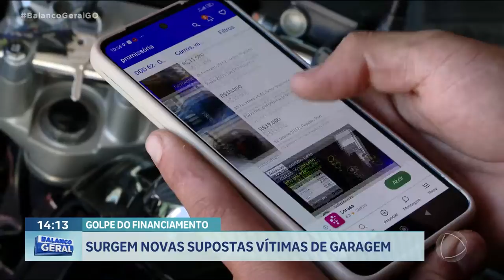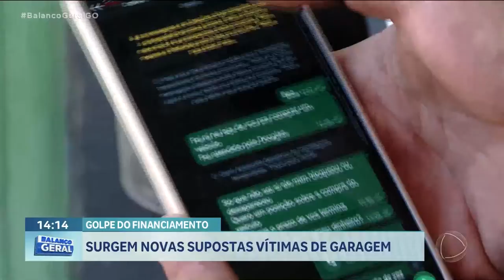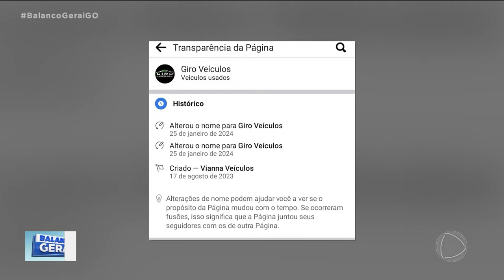SURGEM NOVAS SUPOSTAS VÍTIMAS DE GARAGEM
MAIS DE VINTE NOVAS SUPOSTAS VÍTIMAS TERIAM PROCURADO A POLÍCIA SE DIZENDO ENGANADAS POR UMA GARAGEM DE APARECIDA DE GOIÂNIA SUSPEITA DE APLICAR O CHAMADO GOLPE DO FINANCIAMENTO DE VEÍCULOS.